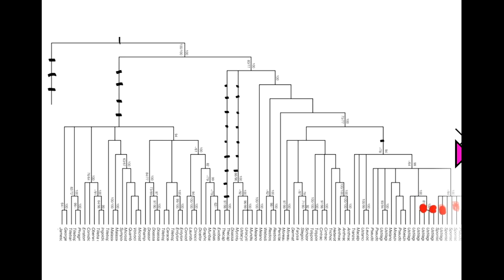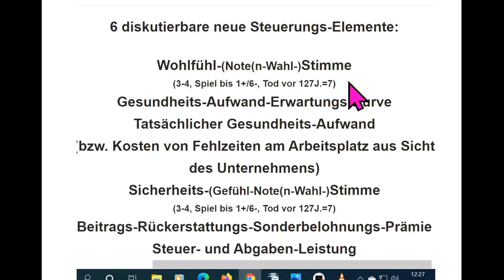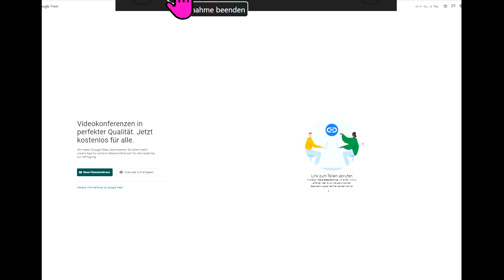NewsZu WIR2020 dieBasis Reiner Fuellmich Sucharit Bhakdi Bodo Schiffmann Gerd Reuther Köhnlein Rosen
767 Unterschreiben Live-Ticker Wahlen Corona David C. Siber David Claudio Siber Prof. Sucharit Bhakdi Dr. med. Gerd Reuther WIR2020 dieBasis Basisdemokratische Partei Deutschland Reiner Fuellmich Viviane Fischer Corona-Ausschuss Dr. med. Claus Köhnlein Eva Rosen Greta Thunberg Bodo Schiffmann Reiner Füllmich Wolfgang Romberg Fridays For Future Christian Felber GWÖ .